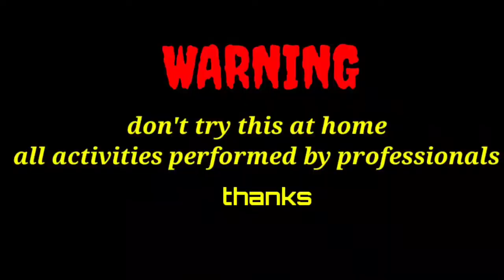EXPERIMENT Grapes Vs Meat Grinder || Grinding Fruit Experiment || Making Grapes Juice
EXPERIMENTS, this is best time of experiment so lets enjoy now grinding grapes by meat grinder